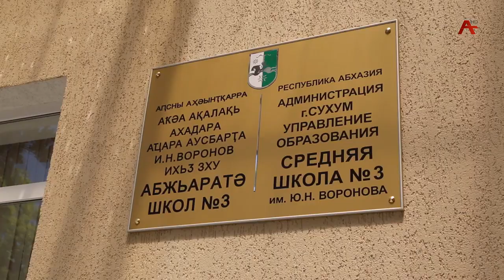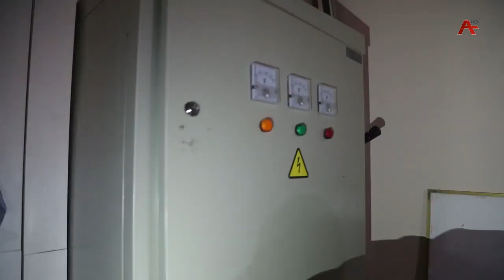В Абхазии продолжают плановые проверки в школах